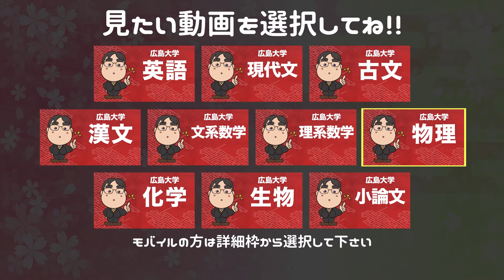参考書だけで広島大学で合格点を取る方法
日本初！授業をしない。
武田塾